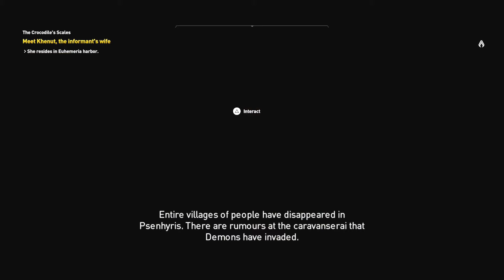Assassin's Creed Origins EP 13- The Hunt For The Crocodile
After we find the Lizard Hetepi, we meet Hotephres and find that his wife and daughter are in danger, in which we find the true meaning of the Crocodiles scales.